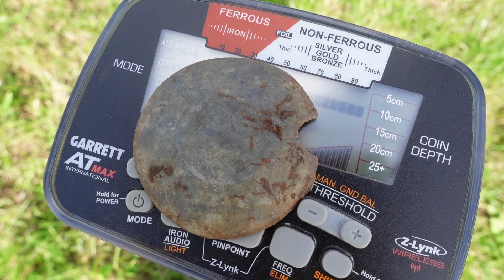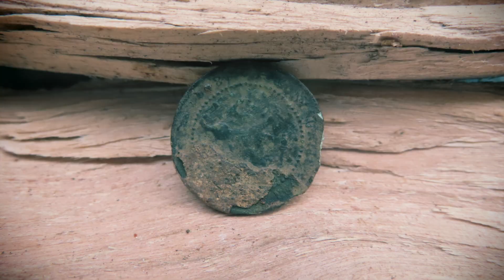Metaaldetectie dierendag special #203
Speciaal voor dierendag een metaaldetectie dierendag special. Ook ging Jaap voor de eerste keer mee en hij zoekt met de Quest x10 pro.